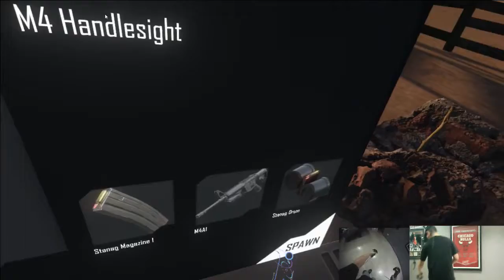Hot Dogs, Horseshoes & Hand grenades HTC VIVE VR gameplay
I Play a variety of games and keeps it interesting